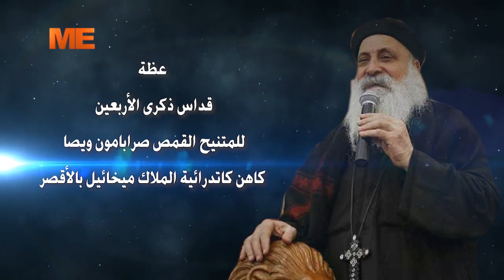عظة قداس ذكرى الأربعين للمتنيح القمص صرابامون ويصا كاهن كاتدرائية الملاك ميخائيل بالأقصر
عظة القمص باسيليوس نعيم بقداس ذكرى الأربعين للمتنيح القمص صرابامون ويصا كاهن كاتدرائية الملاك ميخائيل بالأقصر  ..